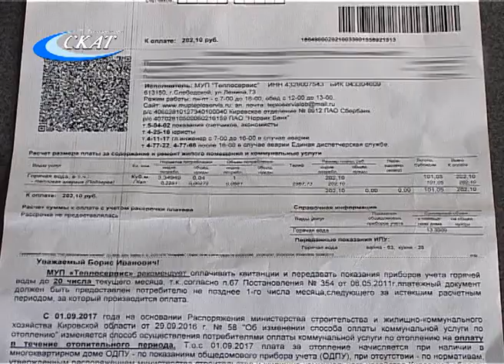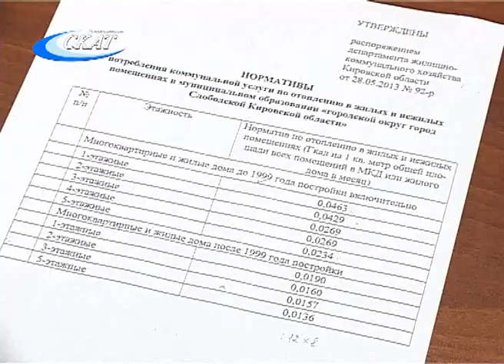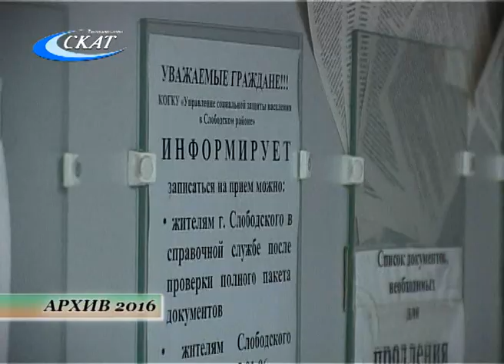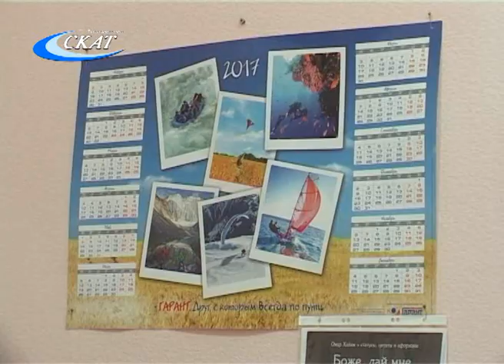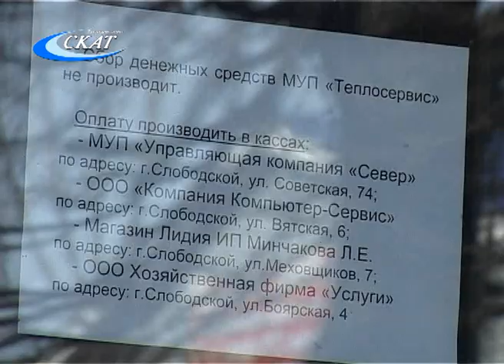ПЕРВЫЕ КВИТАНЦИИ ПО НОВОМУ ПОРЯДКУ ОПЛАТЫ ТЕПЛОСНАБЖЕНИЯ — ПЕРВЫЕ ВОПРОСЫ